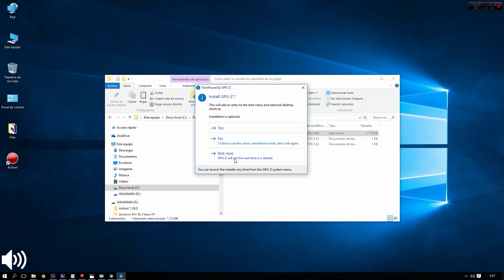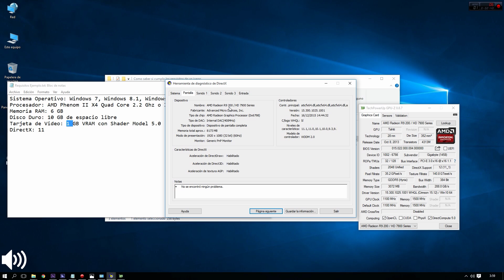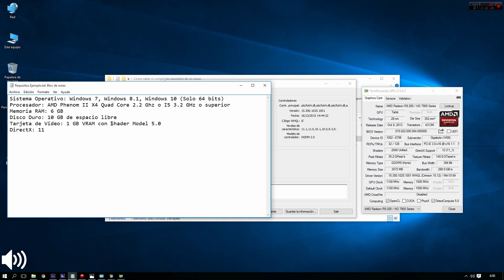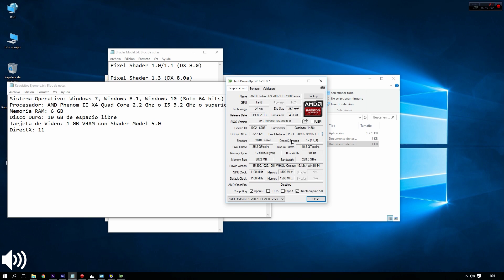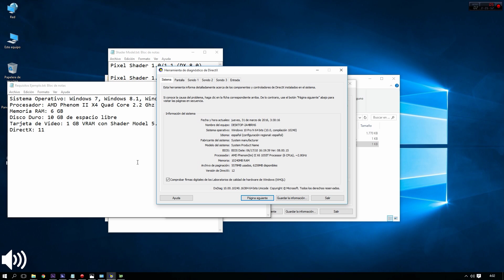¿ Cumplimos los Requisitos Mínimos de un Juego de PC? ¿Que SHADER MODEL TENGO?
Hola, en este video te enseñare una manera de saber si cumplimos o no, los requisitos mínimos de un juego de computadora.

XNAFX 4.0.msi
File size: 6.73 MB